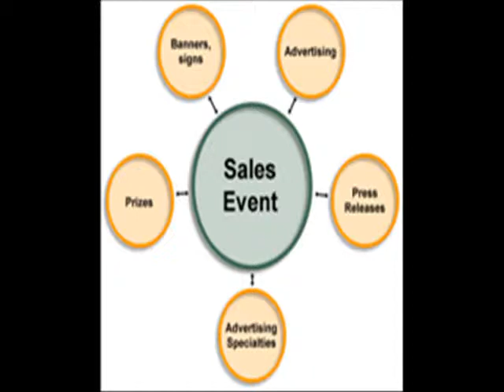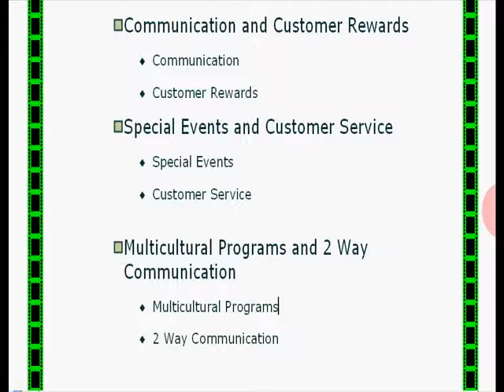Branding And Relationships (5 Videos)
The Secrets Behind Branding and Relationship Building...